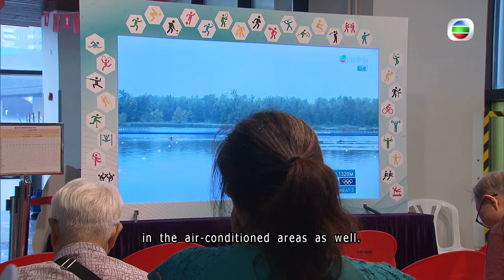TVB News | 27 Jul 2024 | Olympic excitement in HK's malls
Olympic excitement in HK's malls.
Olympic spirits are high in HK’s shopping malls – many with live broadcast of the Games from Paris.